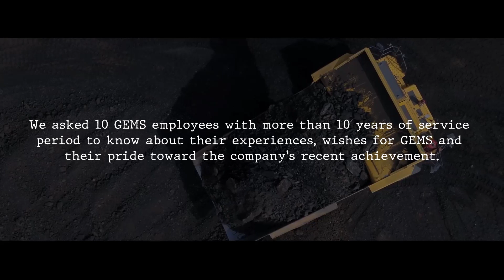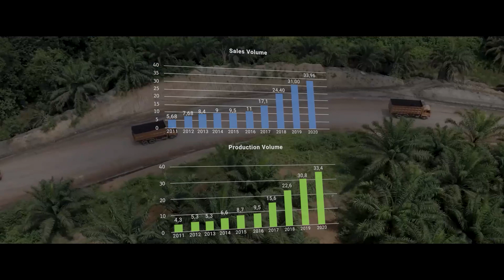Golden Energy Mines (GEMS) 10 Years Anniversary Listing in Indonesia Stock Exchange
To commemorate 10 years anniversary listing of PT. Golden Energy Mines (GEMS) Tbk in Indonesia Stock Exchange (IDX), we interviewed 10 GEMS employees with more than 10 years of service period to know about their experiences, wishes for GEMS and their pride toward the company's recent milestone achievement.